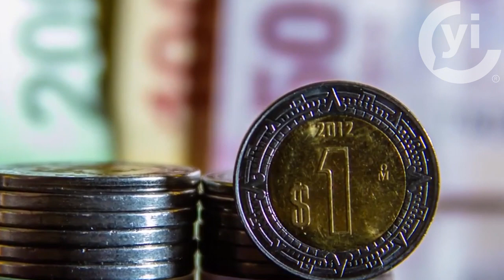Las interrogantes del crecimiento económico